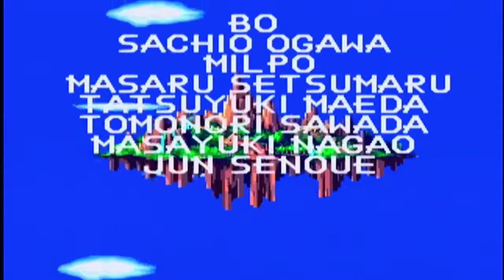Let's Play Sonic 3 & Knuckles Part 16 {Knuckles,Final Boss and Credits}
The final boss for Knuckles awaits right at the Sky Sanctuary Zone. Here you'll face that robotic clone of Sonic that Sonic and Tails defeated before entering the Death Egg. The fight is pretty much the same,jump or glide into his front while avoiding the spikes on his back. He seems to like back dashing more for this fight though. After 8 hits,it ends up using the power of the Master Emerald to turn into a Super Form! Jump out of the way if he dashes towards you. You have to wait until he fires 3 energy blasts at you. That's when he loses his Super form temporarily,allowing you to get a few hits in. After 6 hits,he'll change tactics and fly around flinging rings at you. You have about 1 second to hit him when he flies down and back up. 2 more hits and he's done for! Thus,this completes a full run of Sonic 3 and Knuckles with the 2 characters.